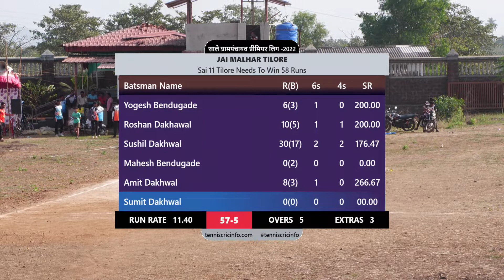Sai 11 Tilore Vs Jai Malhar Tilore, Round 1